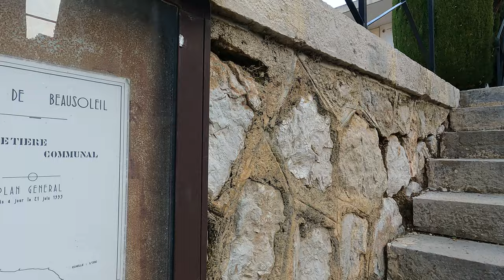Monte-Carlo Walking Tour 4, 4k FULL Unedited - Spring 2022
Discover with me the beautiful Monte-Carlo, the heart of Monaco and the pearl of Cote D'Azur.

Monte Carlo is the place where the mountains meet the blue sea, a spectacular place, unique în the world.

If you push like button is as you say thank you.

@ Nomad Walker

Feel free to use videos/images and mention source of this channel as a thank you. ✌️❤️